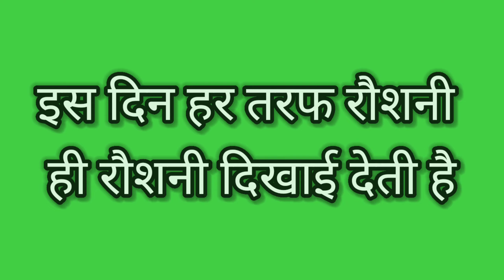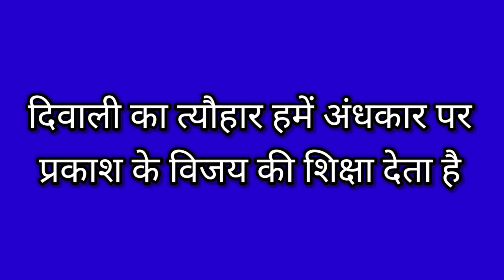Essay on Diwali in Hindi | Diwali per nibandh | KIDD G RHYMES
Your queries-
diwali on essay in hindi,
दीपावली का एस्से,
दिवाली का एस्से,
why is diwali celebrated in hindi,
essay on diwali in hindi,
easy essay on diwali in hindi,
दिवाली का निबंध,
दीपावली पर निबंध,
दीपावली का निबंध,
diwali kyu manaya jata hai,
दिवाली essay in hindi